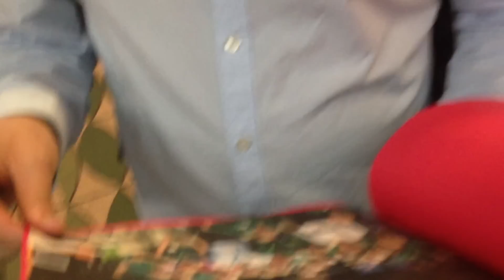BRITT SHOP CR / DESPEDIDA A JUAN PABLO MENDEZ EN ATO. SJO